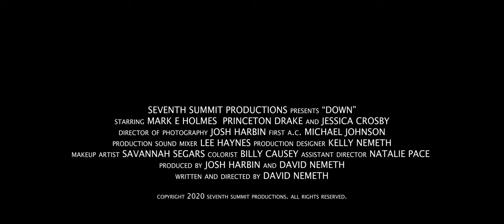Down Trailer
Teaser trailer for the short film "Down."

Involvement: Writer, Director, Producer.